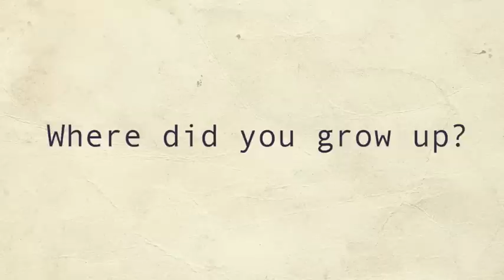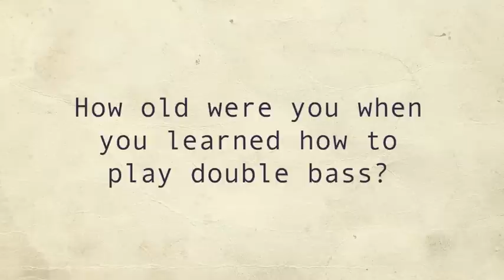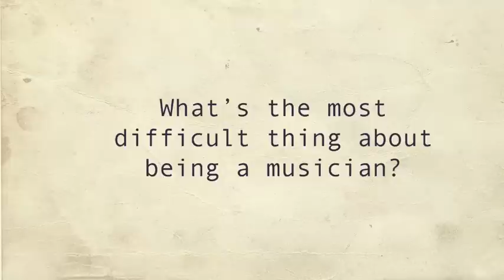INTERVIEW WITH NAT BALDWIN OF DIRTY PROJECTORS